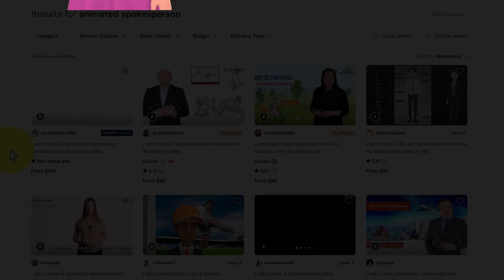Animated Spokesperson Chat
Animated Spokesperson Chat features artificially intelligent avatars with computer generated voice overs interacting with a real person. This video by BWT Videos also demonstrates how to make an explainer video using motion graphics, live action, human and animated spokespersons. Great for elearning, corporate videos and marketing videos.

This video shows some of the power of our video editing software. It demostrates several editing technigues including the use of grouping and chromakeying combination. This is used to create depth of field in various locations of an animated video production.

We also demonstrate what is possible with an interaction between a real person an artificial inteligence. We used ChatGPT to write a basic video script and produced it at BWT Videos' studio.